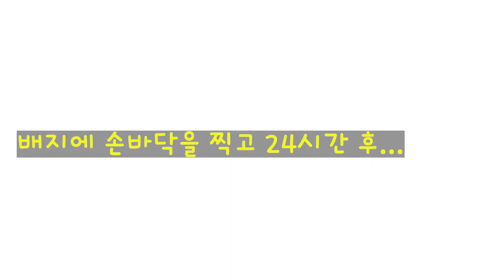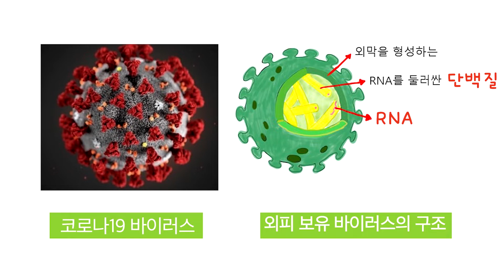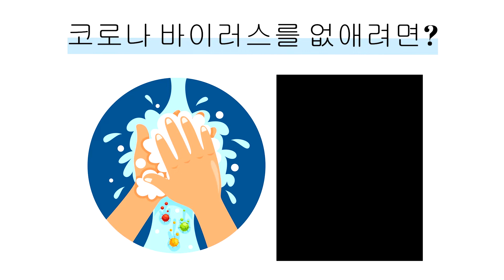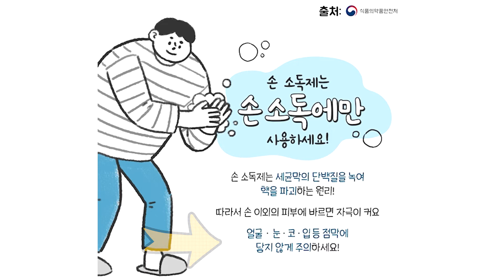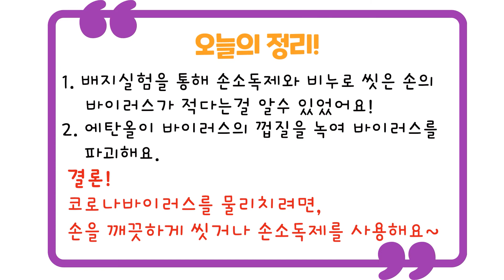손소독제 만들기 실험!│키즈 과학 콘텐츠│방콕! 과학실험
2021년 온앤오프 프리미엄 회원제에서는 어떤 키즈과학 콘텐츠가 있었을까?

집에서 직접 체험하는 과학원리!
★2022년 회원제 대상 현장 실험 프로그램 운영 예정!★

▶ 2022년 온앤오프 프리미엄 회원제 모집중! (3.14. 10시부터~)